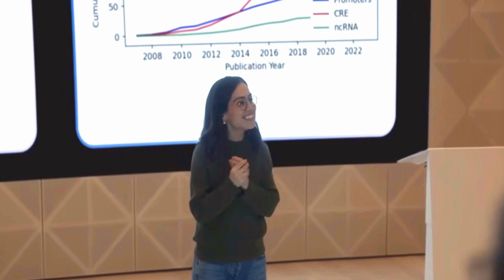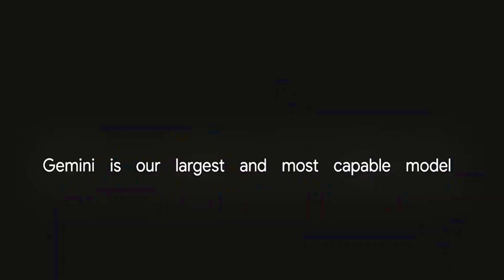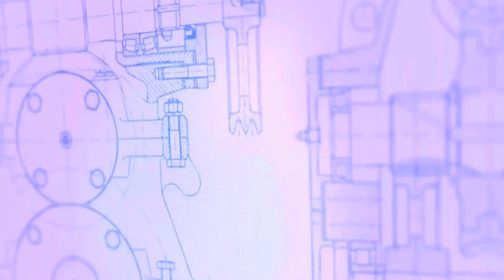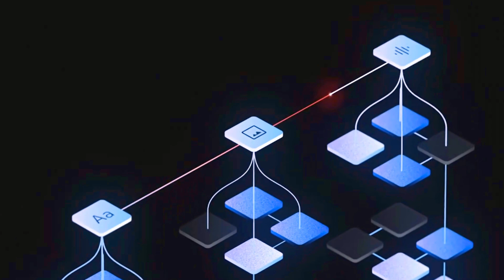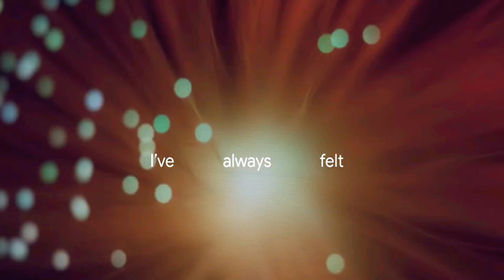Google launches Gemini, its most advanced AI model yet, as it races to compete with ChatGPT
Join us as we explore this groundbreaking launch and its implications for the future of artificial intelligence. 🔍💻